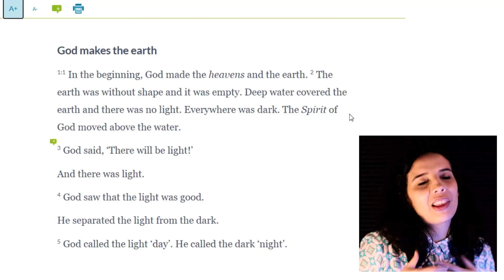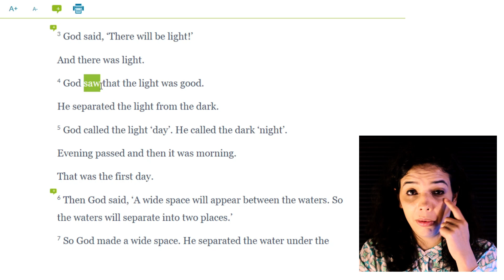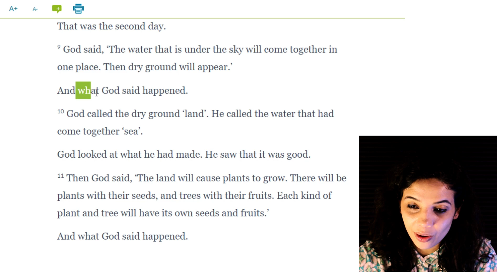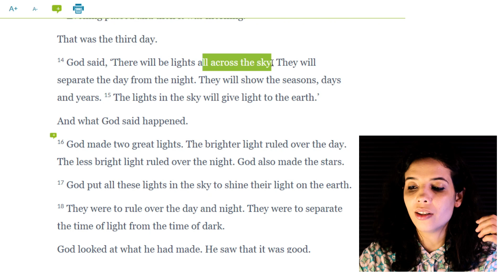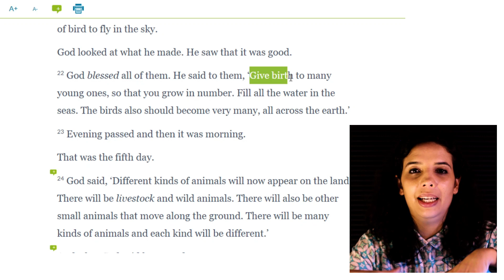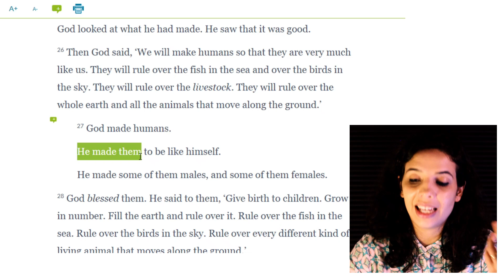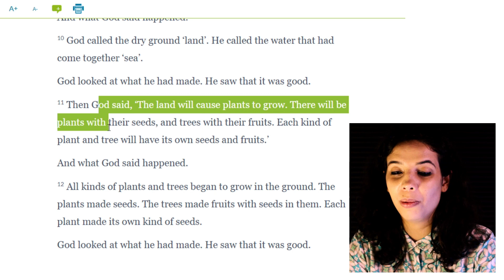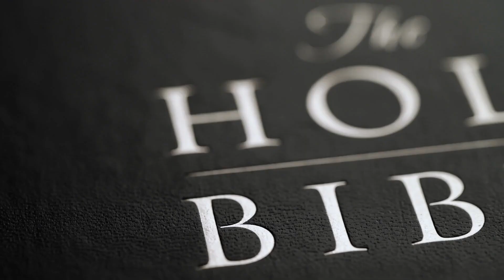GENESIS 1 em Inglês! Aprenda Inglês através do livro dos livros!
Quer saber mais sobre o meu curso completo de inglês pela Bíblia? Então clique no link a frente e saiba mais

Instagram saber mais sobre o meu curso completo de inglês pela Bíblia? Então clique no link a frente e saiba mais